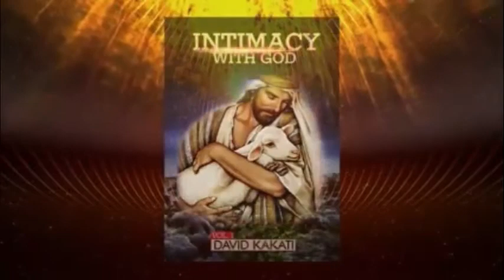BREAKTHROUGH WORD(1:05:2020)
TOPIC: SERVICE TO GOD
WITH REV DAVID KAKATI